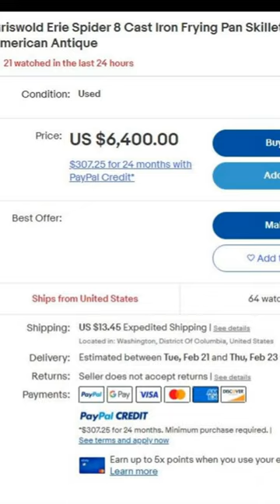Griswold Cast Iron Cookware Part 2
The Seldon-Griswold Manufacturing Company was founded in 1865 and began making cast iron cookware in the 1870s.  Griswold pieces from the 19th century are rare, especially because they didn't have the Griswold name.  These pans were labeled as Erie, after the city where the Griswold foundry was located, until the early 1900s.  Erie cast iron skillets have all the trademarks of a Griswold pan: they were exceptionally well-made, very light, and have incredibly smooth cooking surfaces.  The Wagner and Griswold Society has a document online that has a very detailed guide to identifying Erie skillets, including the rare and extremely valuable Erie spider skillet.  This piece is considered one of the holy grails of cast iron collecting, and it's the cast iron equivalent of owning Fantastic Four #1.